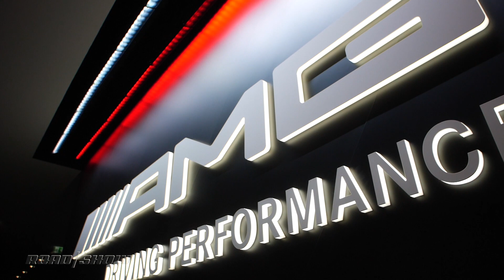2021 Mercedes-AMG GLB35: Benz's compact GLB-Class powers up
We knew it was coming, but that doesn't make it any less exciting. The compact, three-row GLB-Class gets the AMG treatment with a turbocharged, 305-horsepower engine and a complement of go-faster bits.

FMS2019